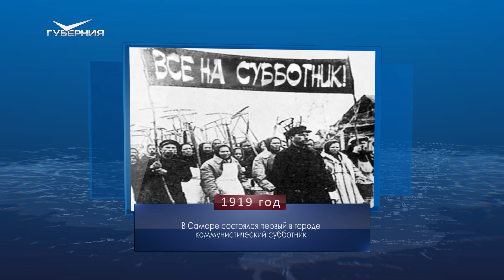Всемирный день книголюбов. Календарь Губернии от 9 августа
9 августа 1900 года "Самарская газета" (16+) писала: "Хоть какие-нибудь порядки стоило бы установить в Соборном садике. Не мешало бы ознакомить известную часть публики с общественными правилами, что не все позволено проделывать. Не позволяется, например, устраивать таких кулачных боев, какие нередко там происходят. Следовало бы внушить горчишникам, что они не имеют права нападать на обывателей и в особенности на беззащитных женщин, всячески издеваться над ними и оскорблять их. Общественный садик и должен быть "общественным", а не принадлежать исключительно горчишникам".

105 лет назад, 9 августа 1919 года, в столице губернии состоялся первый коммунистический субботник. В нем приняли участие 495 человек. Больше всего людей работали на выгрузке дров с баржи № 88 Гублескома на берегу реки Самары.

Ежегодно 9 августа в нашей стране отмечается День воинской славы - День первой в российской истории морской победы флота под командованием императора Петра I над шведами у мыса Гангут в 1714 году. А еще сегодня Всемирный день книголюбов.

В народном календаре - Пантелеимон Целитель, или Пантелеймон Кочанный. В эту пору крестьяне справляли так называемый "Заживный праздник". Колосья с полей полагалось приносить в церковь для освящения. Потом их хранили в избах.